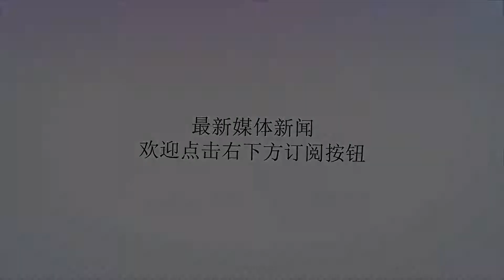美国每一次海外战争都支持反对派？要从苏联阿富汗战争说起_政权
谢谢！原标题：美国每一次海外战争都支持反对派？要从苏联阿富汗战争说起要说美国在每一次战争中都支持反对派，其实也是有点冤枉美国。别的不说，二战时期美国属于反法西斯阵营，它所支持的力量虽然有不少是反对法西斯政权的势力，但说是支持“反对派”不太合适吧？还有二战后亚洲局部战争中譬如越南战争，美国支持的都是当时从一个国家当中分裂出的两个政权中的其中一方，说支持“反动”倒还恰当，说支持“反对派”就有点别扭了。实际上，美国真正开始支持“反对派”，得从苏联阿富汗战争算起。在苏联推翻阿明政权、建立新的亲苏政权后，苏联在阿富汗陷入了长达十年的战争泥潭，对此美国支持阿富汗各反对势力武装、以游击战争对抗苏联，结果令苏联白白消耗了巨大的人力和物力。可以说，扶持阿富汗反对派拖垮苏联可以视为美国日后惯于支持反对派的起点，由于支持反对派相比于亲自“下场”来说成本和风险低得多、又能切实对美国的敌对势力产生威胁，因此这招可以说是屡试不爽。而另一方面，冷战结束后美国经常支持“反对派”，也有彻底清除“隐患”、为建立美国主导的后冷战时代秩序彻底扫除障碍的意图。从利比亚到也门再到叙利亚和乌克兰，美国支持过的“反对派”所反对的都是跟美国“不太友好”的政权，由此来看美国的意图还不够明显吗？至于“世界和平”问题，如果你去美国对一个不是“白左”的人问出这个概念，或许他的回答会是：那是什么，可以吃吗？